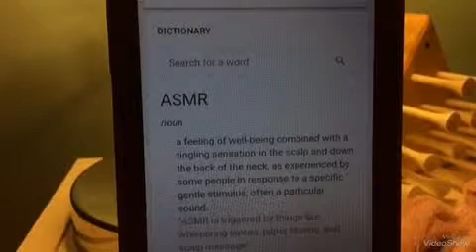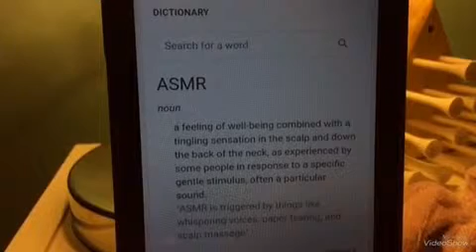Asmr triggers , whispering , much more